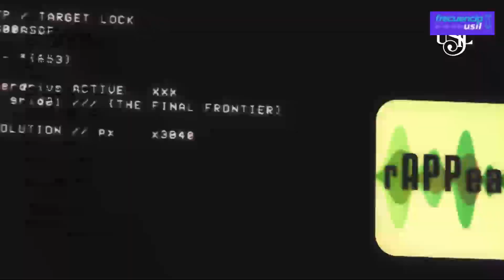Habl-arte Temporada 1 Episodio 5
En este episodio Salma nos acerca a giselle y a labayadera